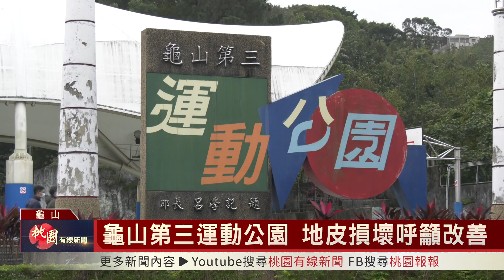桃園有線新聞20240102-龜山第三運動公園 地皮損壞呼籲改善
在龜山區第三運動公園提供籃球場、羽球場等運動空間，成為附近居民運動休閒好去處，但市議員陳雅倫就發現公園內球場地皮嚴重磨損久久沒有整修，對於運動民眾相對危險，呼籲市府盡快改善。